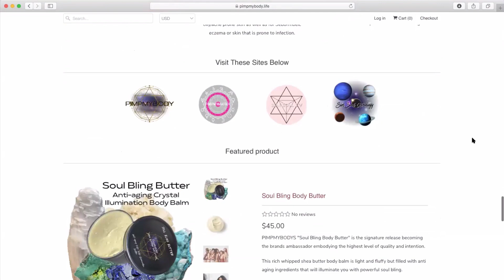February 21, 2020 What's Up With The Moon Today?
Can you think of a better way to start your day than with a powerful agent of change and transformation? What if this agent was a luxurious skin care product that you used once to twice a week in the shower? Or on your skin from head to toe daily?

With PIMPMYBODY everything comes together to protect and nourish both your physical and etheric bodies. Made with potent anti-aging and pigmentation correcting ingredients this is the body and face care line for the ancient modern soul living in a world full of etheric smog.

Check out the amazing line that released on Mercury Retrograde, March 16, 2020 with over 50 orders shipped world-wide on the  3 day long pre-launch.

Rebirth- Blue Lapis Lazuli with Holy Basil Foaming Body Sugar Scrub
Bring your emotional and sexual body back into it's power center with a rebirth of your reincarnated God/Goddess self. In Hindu mythology, Holy Basil is an incarnation of the Goddess Tulsi, offering divine protection.

Combined with Ancient Egyptian Royalties favorite stone Lapis Lazuli, this rich and creamy foaming organic sugar scrub will reveal your inner truth in all forms, encourage dignity and increase self-awareness. Reconcile your true sexuality to alchemically resurrect your authentic self and all of it's mastery by exfoliating your dead energy and skin and rebirth yourself with a deep illuminated glow of the God’s.

The Shapeshifter-Tigers Eye and Sage Foaming Body Sugar Scrub
Tigers Eye is known to release fear and anxiety by clearing emotions, while creating balance and assisting in making decisions through understanding.

Sage is a widely used spiritual tool that dispels negative energies, soothes stress, improves mood and bring good luck.

Soul Bling Body Butter
PIMPMYBODYS "Soul Bling Body Butter" is the signature release becoming the brands ambassador embodying the highest level of quality and intention.

This rich whipped shea butter body balm is light and fluffy but filled with anti aging ingredients that will illuminate you with soul bling.

*NEW READING*
Starseed PDF ONLY

Every Friday the daily from Sun Soul TV will be free, presented by Shawna Christine and posted on her YouTube channel

Quantum Astrology (Western Equal House System)

Meru Matu owner and creator of Sun Soul Astrology on YouTube, Sun Soul TV and PIMPMYMATRIX Lifestyle Clothing and Accessories specializes in Quantum Astrology a unique brand of astrology blended with Quantum Physics to bring you in-depth quantum planetary translations through her One Hour Consultations as well as 6 Week Quantum Astrology Education.

Meru has been featured on Astrology Hub TV and was a featured presenter of this years Astrology Hub ASTROLOGY SUMMIT 3.0 held online September 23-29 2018. This included 23 Leaders in Astrology, Science and Spirituality who are bringing clarity to the laws of the Universe and the rules of the game.

Meru was also a featured educator in the 2019 Astrology Hub Inner Circle guiding a lunar cycle of Gemini Season for those who are taking their education to the next level.

Sun Soul Astrology is for those Starseeds, Lightworkers, Walk-in Souls and RH Negative Blood type's who are looking to evolve past the mundane interpretations of astrology and into the depths of the quantum realm. Tune into Sun Soul TV for the current energy in the cosmos as we move into a New Earth frequency with a subscription to daily planetary translations

Song: Lose Our Minds
Written, recorded and preformed by Meru Matu